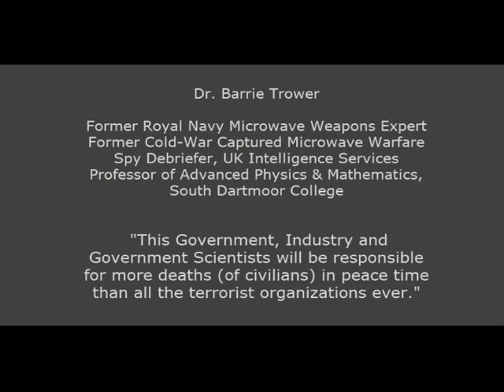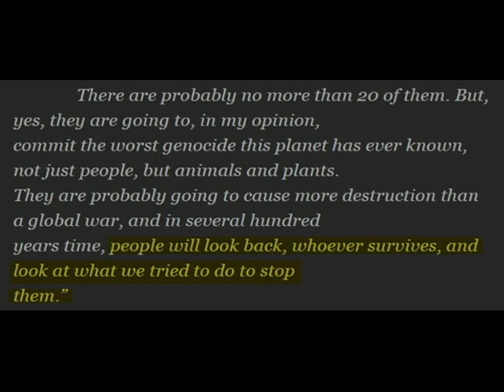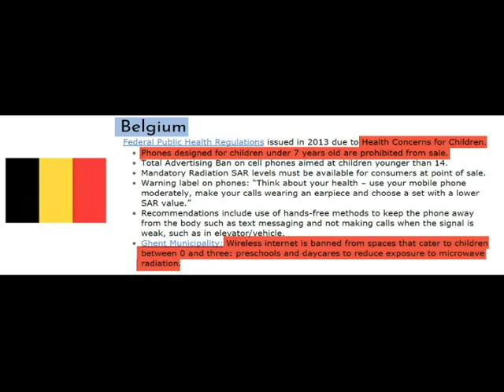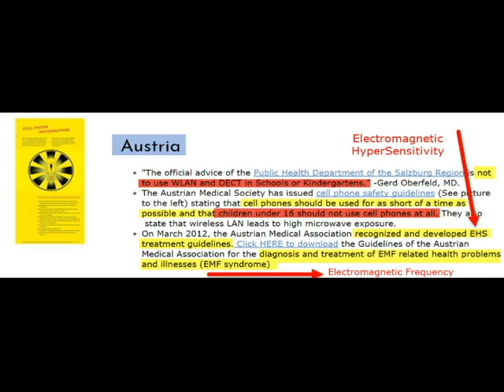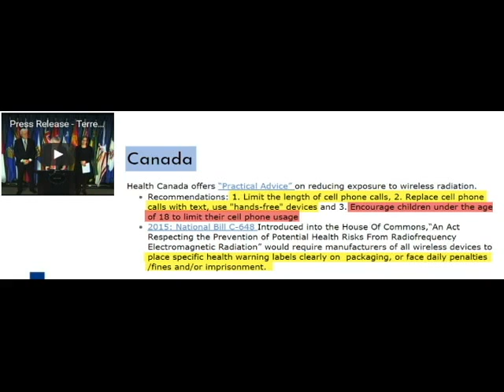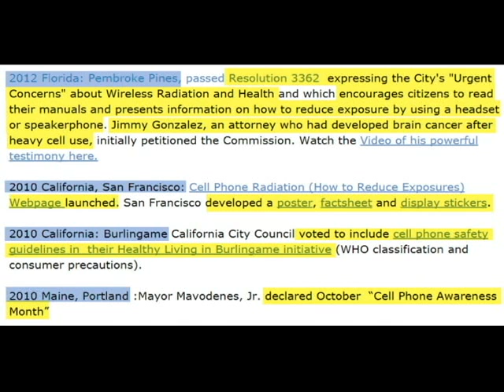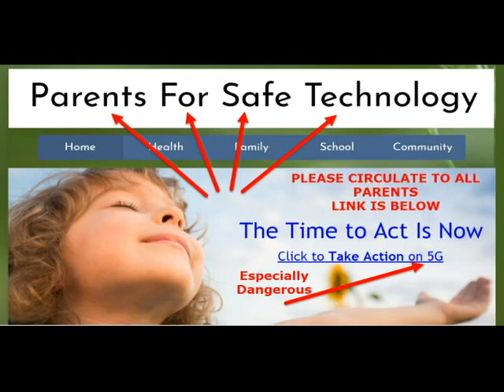Expert in Microwave Warfare: "Anyone Who Puts WiFi In Schools Should Be Locked Up For Life"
Please circulate this very important information. Thank you.